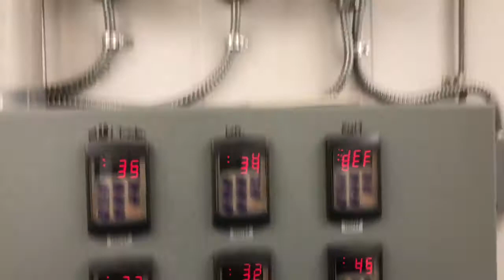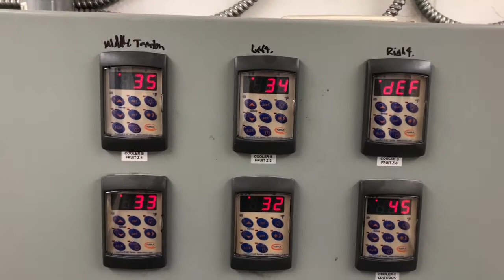Refrigeration Life # 1- Easy Fan Blade Call